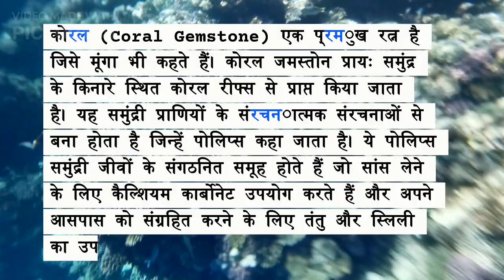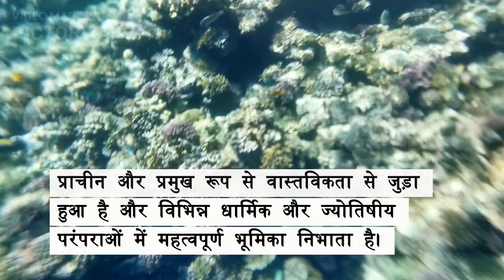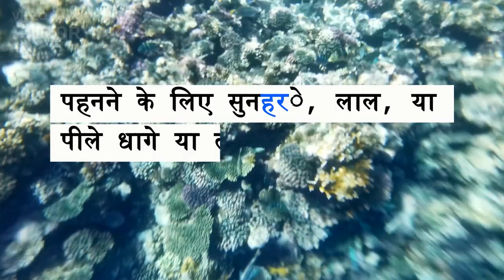मूंगा कौन सी राशि वालों को पहनना चाहिए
Deals in Top Qualities Non Heated Treated Gemstones IGI certi (All Kind of Sapphires) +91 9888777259

We offer an extensive collection of gemstones. To explore our unique collection kindly watch our videos to see the quality of the natural and premium gemstones. (precious and semi precious, non treated heated).

# Agate Stones
# Gemstones IGI certified

Thank you for your valuable feedback
Always here to serve you the genuity and purity
Regards:
The Zodiac Gems Jewels